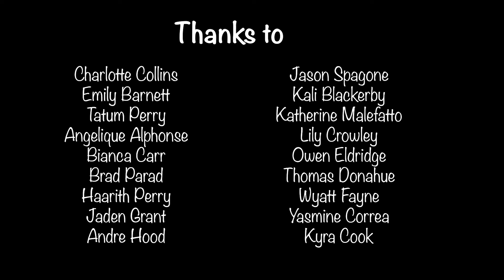Tiger Talk 11-12-21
The latest episode of Tiger Talk for November 12th, 2021. This is a weekly news program produced by the students of Tiger Productions from Oliver Ames High School in Easton, MA.